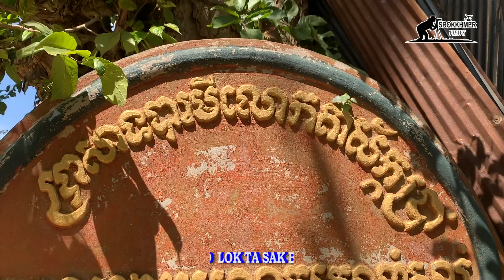Srokkhmer Views-Baramey Lokta Sakbram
Dear national and internation channel visitors, welcome to my channel, Srokkhmer Views, in which our purpose is to collect all videos landscape from the villages in all Cambodia to show and know about the history of each villages, places,. ect. in Cambodia more clearer. Thanks!